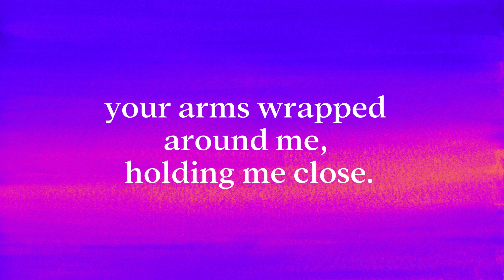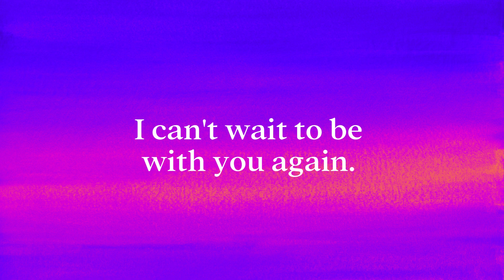Can't Wait to Be Together Again ❤️🙏❤️ Love Poem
Send this love poem to your beloved if it resonates with you and your partner. I write poems about mystical love and romance, separation, and love wisdom.

Original Poem by Leora Moon